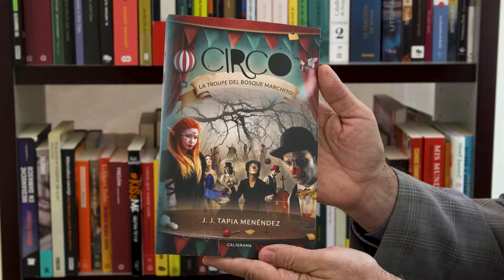J.J. Tapia Menéndez, autor de «Circo»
Conoce a J.J. Tapia Menéndez, autor de «Circo»